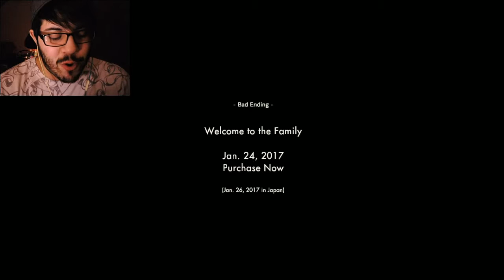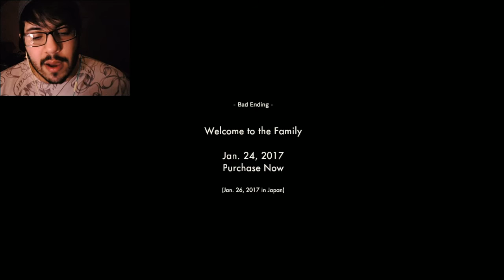A Bad Ending. | Resident Evil 7: Biohazard Midnight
There has to be more and I'm gonna figure it out!